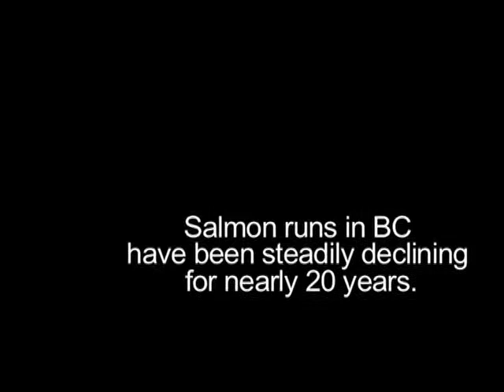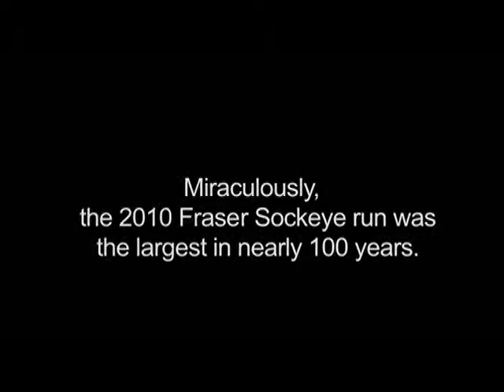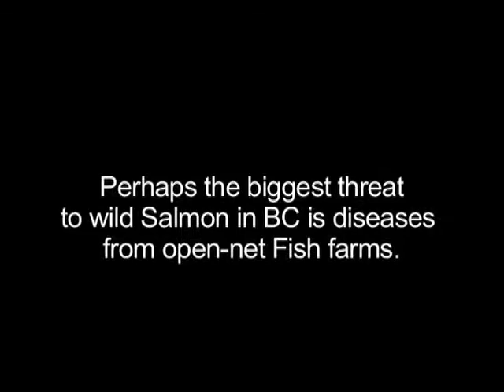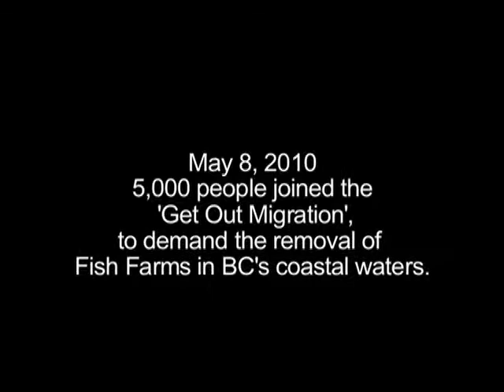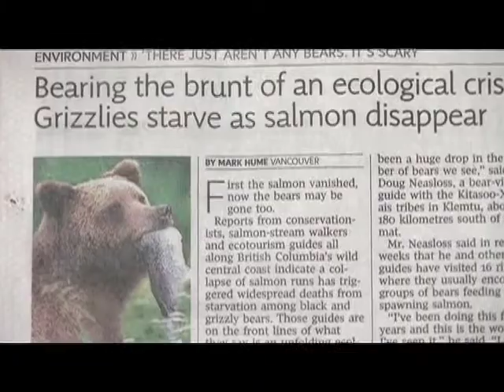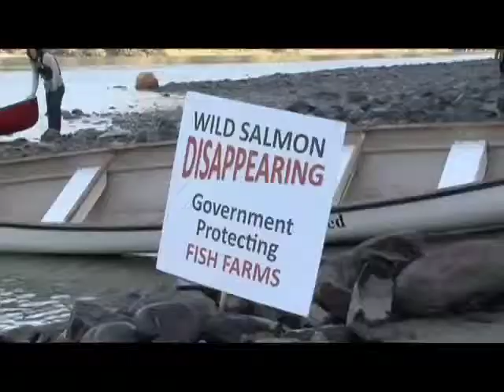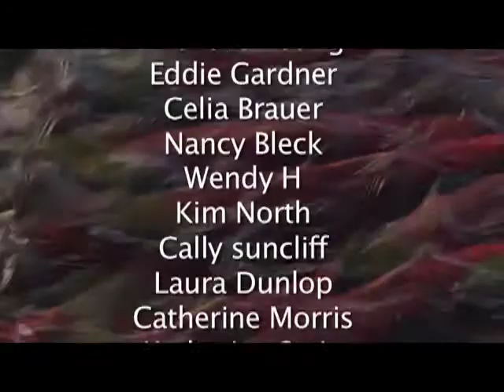Rise of the Salmon People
EVOTV is proud to present "Rise of the Salmon People" a documentary film by Jeremy Williams. In the same episode jay Peachy interviews artist/songwrither David Campbell.